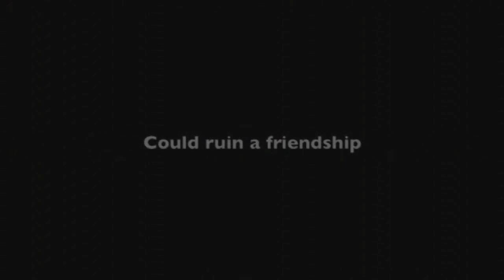Crips Not Creeps Official Trailer Open Captioned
Crip Video Productions presents a new film by Margot Cole, the director of “Only Those Who Limp Allowed” and “Drama Sighted” The film is set a few months after the events of “Only Those Who Limp Allowed” and continues the story of Brandon and his roommate Randy(who both have Cerebral Palsy). Brandon is accused of stalking his ex girlfriend and must prove he is innocent before he loses Randy’s trust and possibly everything else he has worked for. Will he solve the mystery in time? A short independent film by Margot Cole. Margot Cole(c)2014. We have full permission to use all of the locations seen in the trailer. This version of the trailer has been open captioned for the deaf and hard of hearing. For more information and to see open captioned accessible versions of our other films and film trailers please visit the Crip Video Productions tumblr blog Email Find us on Google+ “Crip Video Productions”